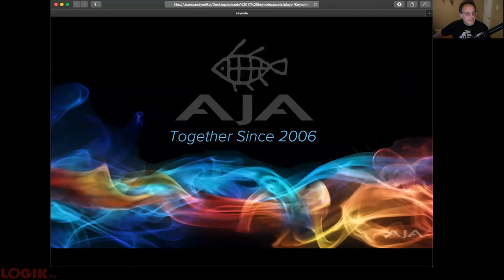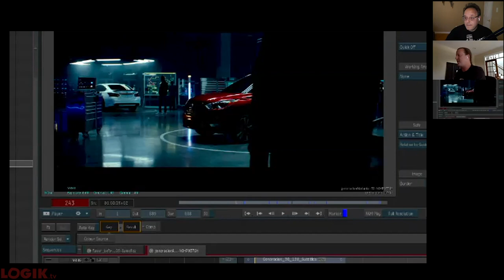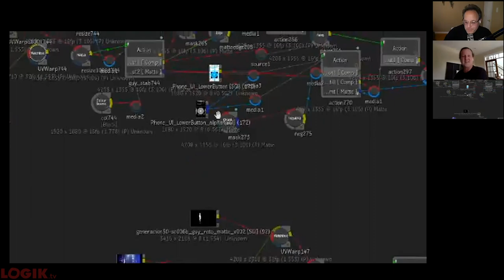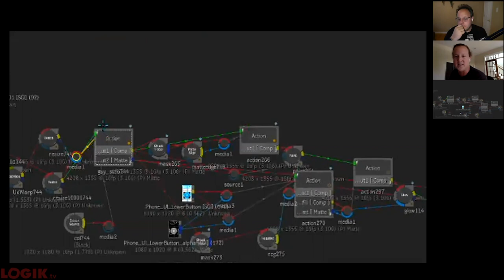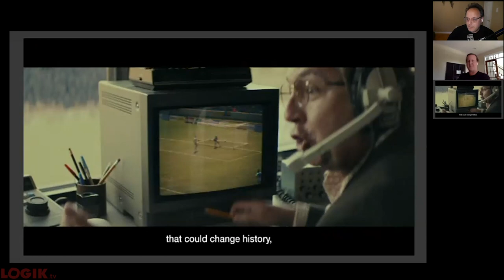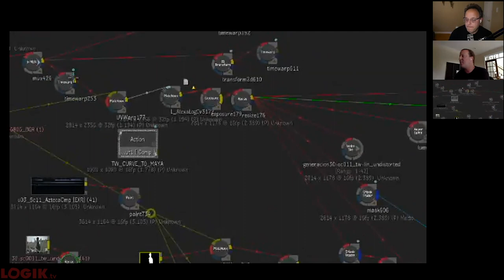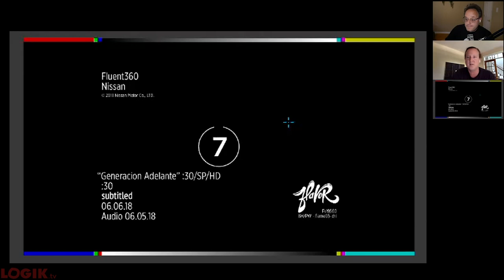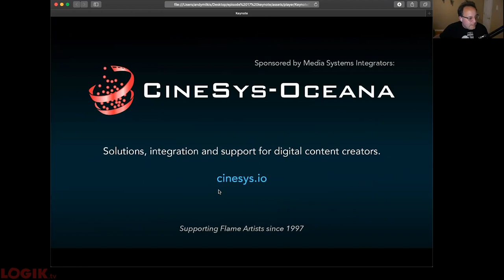Logik Live Episode #017: Brian Higgins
Our guest this week is Chicago's own Brian Higgins - Flame Artist, Colorist and Creative Director at Flavor. Brian takes us through a few amazing shots he did for a recent commercial.

AJA Video Systems. AJA develops an extensive range of solutions for the professional video and audio market, from conversion devices to I/O solutions, digital recorders, cameras and more.